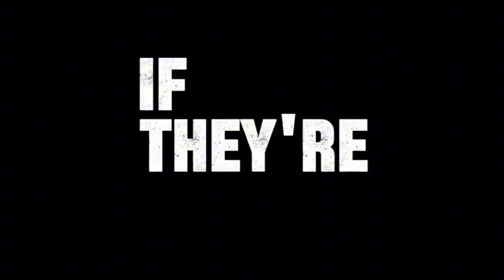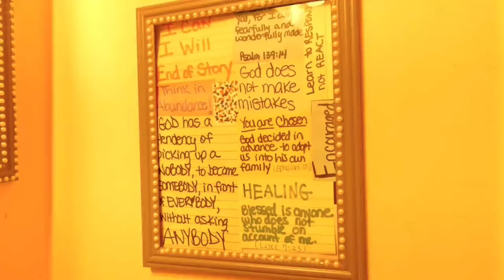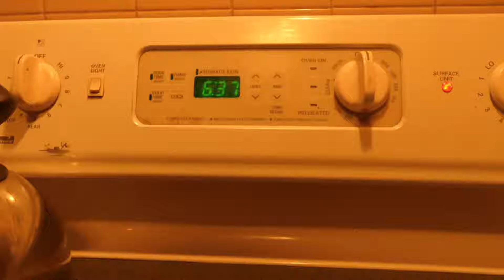Turning a new chapter LEAVING the 9-5 behind